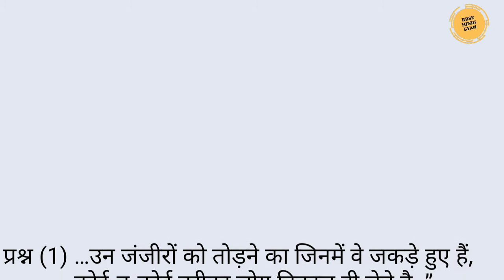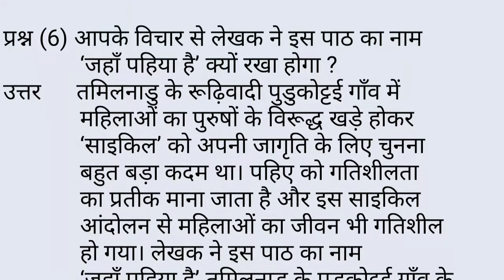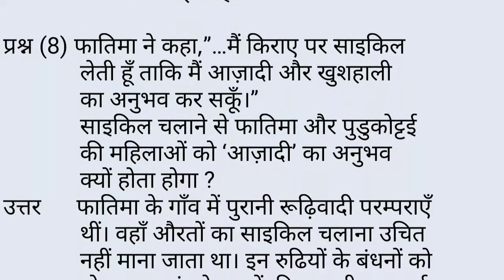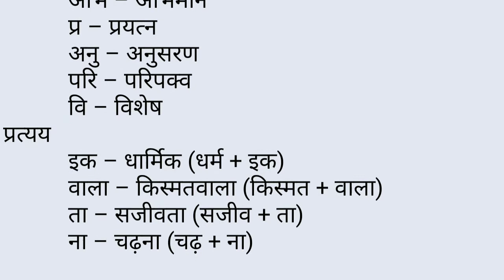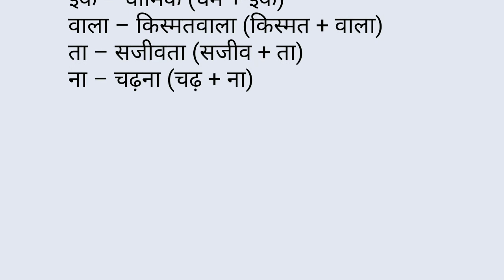JAHAN PAHIYA HAI, VASANT BHAG-3, QUESTION-ANSWERS CLASS-8 || जहाँ पहिया है, प्रश्न-उत्तर, कक्षा-8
इस वीडियो भाग के माध्यम से वसंत_भाग_3 के रिपोर्ताज जहाँ_पहिया_है के प्रश्नों का सारगर्भित विवेचन प्रस्तुत किया गया है l जो कक्षा_8 की दृष्टि से अत्यंत महत्वपूर्ण है l